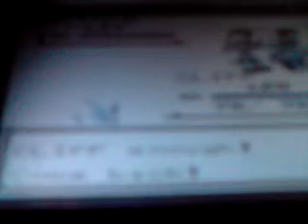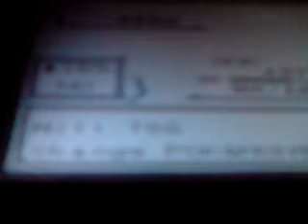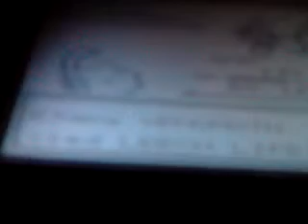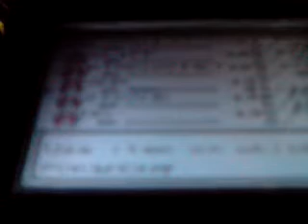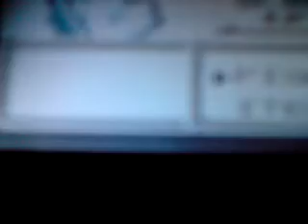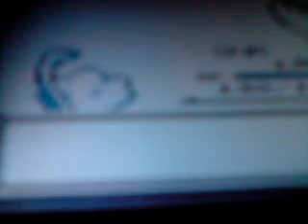Pokemon Blue: Sabrina Battle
The hardest part of this was gettin to the damn gym leader. damn you teleporty things, damn you to hell. the fact that i won this is unbelievable. half my pokemon were fukrd from team rocket. anywho, im gettin gh metallica tomorrow so expect videos on that soon